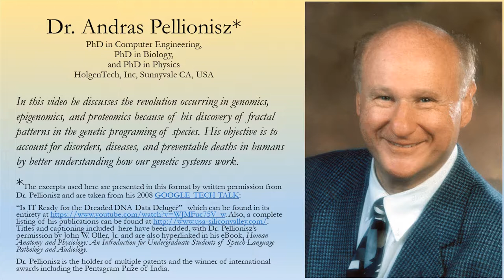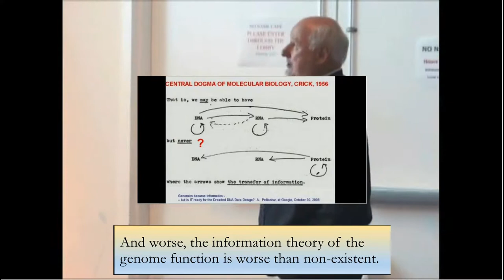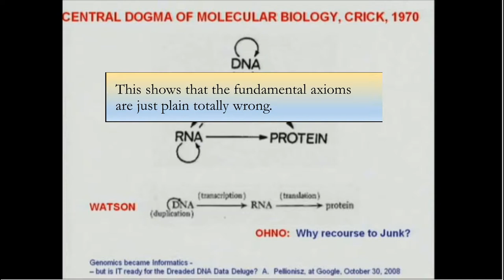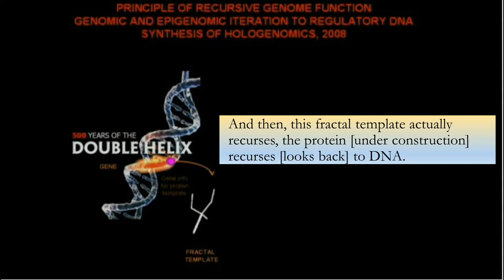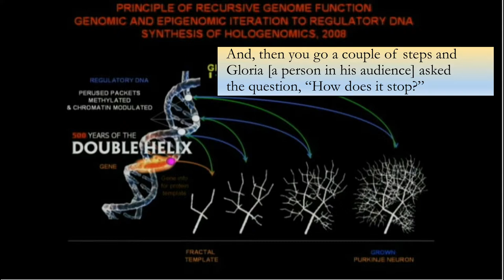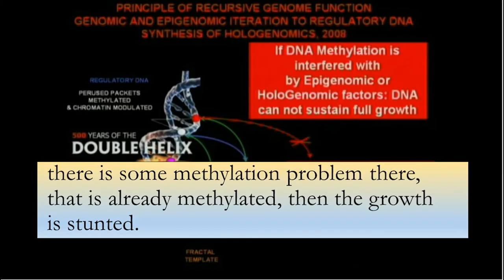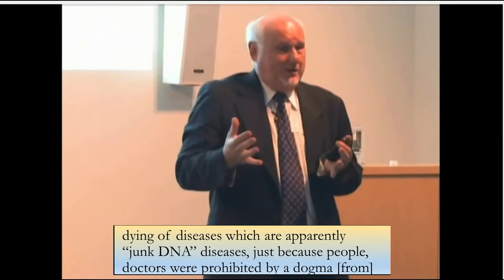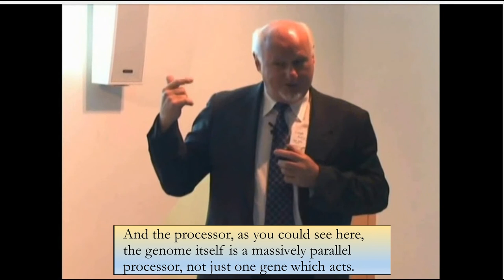Dr. Andras Pellionisz explains the "fractal genome"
The genome functions recursively and is far more complex than previous dogmas by Crick and Ohno claimed. In this excerpted talk by Dr. Pellionisz, captioned and introduced by Oller with Dr. Pellionisz's permission, viewers will have a glimpse into the future of human genomics and the prevention of many disorders, diseases, and avoidable fatalities.